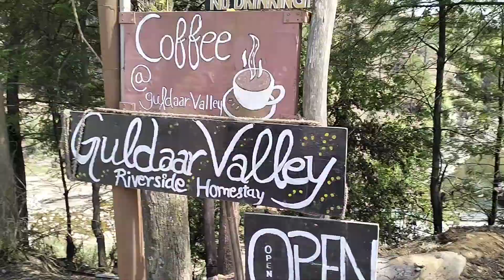🤩 Finally We Are going to Guldaar_Valley✨....😳 R.I.P🪦 HUDO⚰️ We oll miss you 🙌